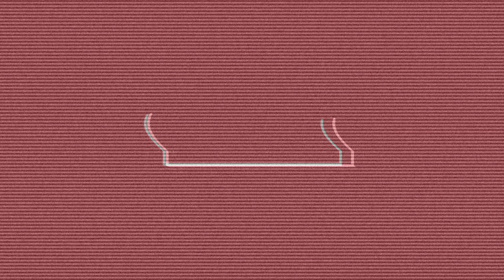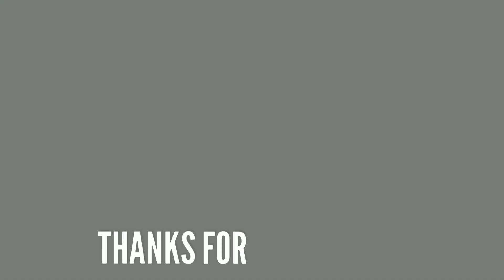Toram Online Cosplay • Alice (Child ver. from SAO Alicization) & Alice in Wonderland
Hello guys!